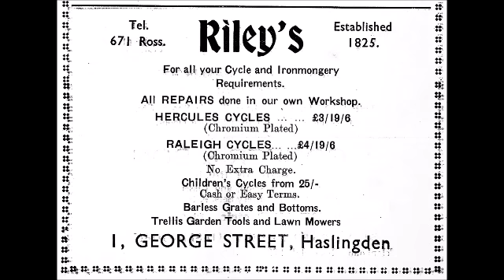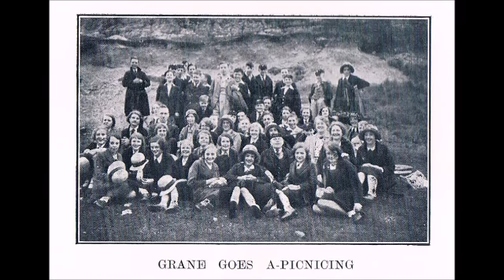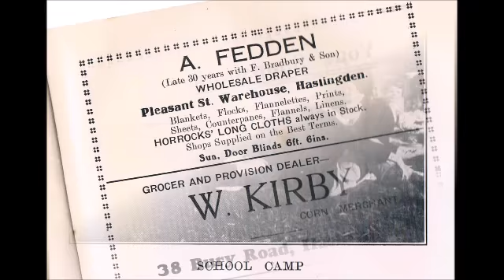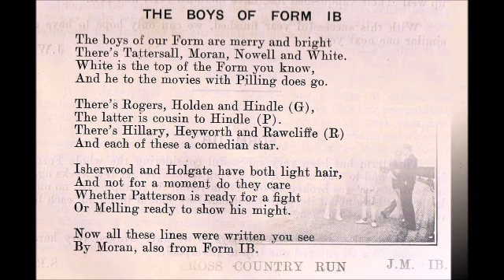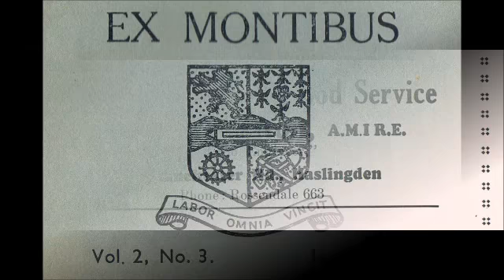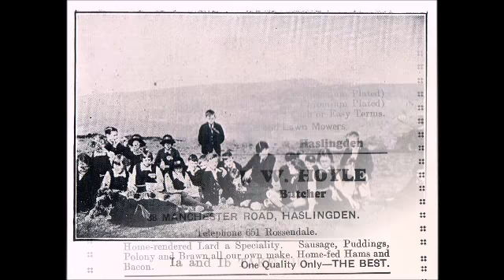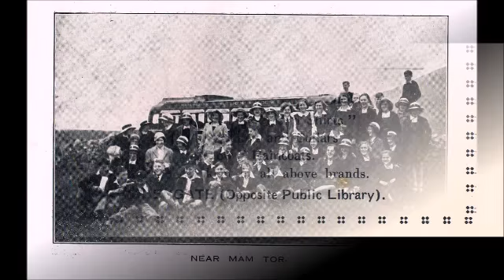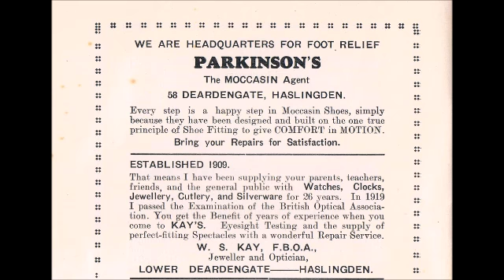Old School Ties Episode 1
From the BBC Radio 4 Series - "Old School Ties" first broadcast in 1988. This is Programme 1 in the series. Haslingden Grammar School. Images added by Chris Kirby. Copyright acknowledged BBC.